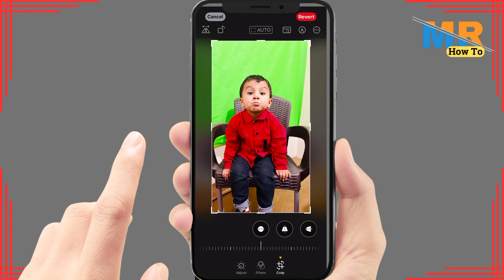How to change photo aspect ratio on iphone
Want to customize the aspect ratio of your photos on your iPhone? In this simple guide, we'll walk you through the steps to change the aspect ratio of your iPhone photos. Whether you want to switch to a square, 4:3, or another aspect ratio, we've got you covered.

Timestamps:
00:00 - Introduction
00:10 - Tutorial

Key Points Covered:

Accessing the Photos app on your iPhone
Selecting the photo you want to edit
Using the crop tool to change the aspect ratio
Choosing different aspect ratios such as 16:9, 4:3, or custom